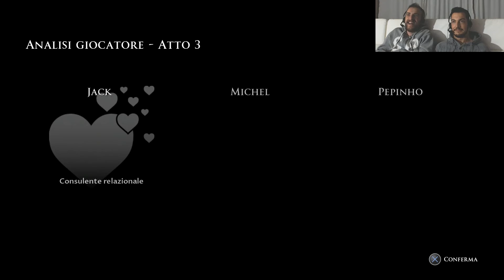Man of Medan - ATTO 3 -parte 2- FINALE -